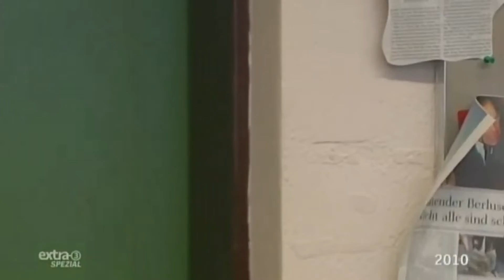Youtube Kacke - Die Kaiser-Laal-Schule und ihr meem!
Der Direktor der Kaiser-Laal-Schule schlindert ihnen das Problem mit seinem Lichtschalter.